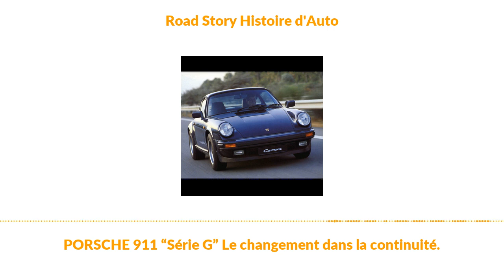PORSCHE 911 “Série G” Le changement dans la continuité.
Aujourd’hui et depuis longtemps déjà, la Porsche 911 est considérée, à l’unanimité, comme l’une des plus belles et des meilleures sportives de tous les temps – à tel point que beaucoup, surtout parmi ces admirateurs emploient, sans aucun complexe, à son sujet, le terme «d’icône immortelle». Tant et si bien que l’on est en venu à considérer, ou à croire, – surtout lorsque l’on se rappelle que la présentation de la première génération remonte maintenant à près de soixante ans déjà, en 1963 – qu’elle n’a toujours connue que le succès et les louanges et que sa carrière, surtout sur le plan commercial, peut se résumer à une longue collection de trophées.